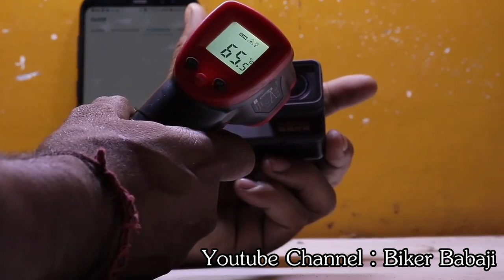วิเคราะห์ Gopro Hero 8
หลุดปิดไม่มิดจริงๆ กับ ภาพ “GoPro Hero 8” กล้องแอคชันแคมรุ่นใหม่ล่าสุด จากโกโปร เจ้าดังเจ้าเดิม โดยได้รับการเปิดเผยภาพกล้องจากเว็บไซต์ Photo Rumors พร้อมข้อมูลของกล้อง เตรียมจ่อเปิดตัวในเดือนกันยายน 2562

จากภาพที่ถูกเปิดเผยออกมา จะเห็นได้ว่า มีการเพิ่มกรอบ Housing รอบเครื่อง และมีไมโครโฟนขนาดใหญ่เพิ่มขึ้นที่ตัวกรอบ เพื่อช่วยให้การเก็บเสียงดียิ่งขึ้น เพิ่มช่องเสียบอุปกรณ์เสริมด้านบนตัวกรอบลักษณะคล้าย Hot Shoe ของกล้องไว้ต่ออุปกรณ์เสริม เช่น ไมโครโฟน, จอแสดงผล และไฟส่องสว่างแบบ LED เพื่อการเซลฟี่ที่สะดวก

ลือ! สเปก GoPro Hero 8

สามารถต่อพ่วงอุปกรณ์เสริมได้ทั้ง ไมโครโฟน, จอแสดงผล และไฟส่องสว่างแบบ LED
ชิปประมวลผลรุ่นใหม่ GP2 กันสั่นดียิ่งขึ้น
เซ็นเซอร์ความละเอียด 12 ล้านพิกเซล (ข้อมูลนี้ยังไม่ได้รับการยืนยัน)
ชุดเลนส์ใหม่ดีกว่ารุ่นเดิม
รองรับการถ่ายวิดีโอ 4K 120fps ถ่ายวิดีโอ Full HD 1080p ได้ที่ 480fps
ซึ่งข่าวลือทั้งหมดของ GoPro Hero 8 จะเป็นไปตามที่แหล่งข่าวหลุดออกมาหรือไม่นั้นไม่เกินเดือนหน้าก็จะได้รู้กัน

ที่มา : photorumors

Follow more